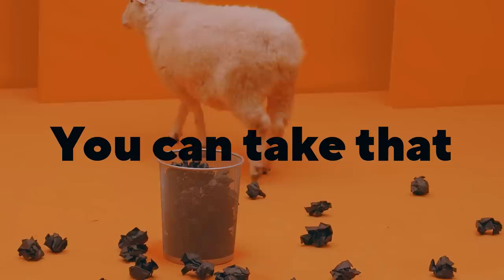Newspeak - Wide Bright Eyes (Official Music Video)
▼配信ダウンロード・サブスクはこちら

Music & Lyrics by Rei
Arranged by Newspeak

1st Full Album『No Man's Empire』より「Wide Bright Eyes」のMusic Video公開

Direction：寺澤圭太郎
Camera：森山将人（TRIVAL inc.）
Hair&Makeup / Choreography：Erika Yoshida
Styling： Keitaro Nagasaka , Yuya Kanamori
Set Design：森井 耕作（モリイ美術）
Model：Mariana（ZUCCA）
Coordinate：加藤淳也（PARK INC.）
Costume：RRR VINTAGE

- Lyric -
From floor to ceiling
The lights crawling to the door

Now that you gotta used to the city at your back
You can take that
You’re Just a part of the system They treat you like a crack
Never mind that

Listen to me bae with wide bright eyes
Your electric stream
Take me anywhere you want
With wide bright eyes

“I’m an inconstant flower hat jellyfish
And You’re a muzzled self-assured sheepdog
It’s all just bloody concepts
In their own little spectrum anyways
So now what do you care?”

She dances like a mistress dreaming of Istanbul
You can fake that
He sings a march of victory right towards Saint Petersburg
Never mind that

Never mind that

床から天井を埋め尽くす
その光はドアの方へと這って行く

背に見えるあの街に君はもう慣れなきゃいけないから
今なら受け入れられるだろう
君はただのシステムの一部で、彼らは君を欠陥パーツのように扱う
気にすることないさ

その輝く瞳で話を聞いてくれ
君の刺激的なストリームで
君の好きなところに連れて行ってくれ

「俺は気まぐれなフラワーハットジェリーフィッシュ
君は口輪をされながら自信に満ち溢れたシープドッグ
どうせやつらのちっぽけな概念の中だけでの話さ
何を気にする必要がある？」

彼女はイスタンブールに夢を馳せる女のように踊る
君ならそんなの簡単に装えるだろう
彼はサンクトペテルブルグに向かって勝利の歌を歌う
やらせとけばいい

-Release Information-
【Newspeak 1st Full Album】
『No Man’s Empire』
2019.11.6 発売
￥2,500 (税込) ZTTH-038
01. Feel Alive
02. Wide Bright Eyes
03. No Man's Empire
04. Lights and Noise
05. What's Left In Your Mind
06. Stay Young
07. Shanghai Disco
08. Perfect Trouble
09. Changing Shapes
10. Firelight
11. See You Again

【LIVE INFO】
有観客＋配信ライブ『Newspeak presents "Weightless 2020_#01"』
2020年9月27日（日）東京・代官山UNIT　※ワンマン公演
OPEN 18:00 / START 19:00
チケット代：有観客￥3,500（D代別） / 配信￥1,500

≪有観客チケット≫　※抽選制
オフィシャル先行：9月3日（木）12:00 ～ 9月9日（水）23:59

一般発売：9月19日（土）10:00 〜 9月22日（火）23:59
※受付URLは後日解禁となります。

≪配信チケット≫　※先着順
一般販売：9月10日（木）10:00 ～
※受付URL、アーカイブに関しての情報は後日解禁予定です。

【BIOGRAPHY】
2017 年にRei、Ryoya、Yohey 、Steven により東京で結成された4人組ロック・バンド。
結成初年度から、サマーソニック2017、マグロック2017 といった大型フェスティバルへも出演。
翌年2018年には、MANDO DIAO、The Fratellis の来日公演にてサポートアクトも務めたほか、音楽ストリーミングサービス「AWA」のCM ソングへの起用、サマーソニック2018、マグロック＆フジソニック、SUNSET LIVE、SYNCHRONICITY 等、多数のフェスやサーキットフェスでその存在感を示す。
2019年には、盟友Survive Said The Prophet の47 都道府県ツアー「Now more than ever Tour」にゲストアクトとして全行程帯同。
同年11月にリリースした1st フルアルバム『No Man’s Empire』は、11月度タワレコメンにも選出され、同タイトルのリリースツアーでワンマン2公演を含む全国11ヵ所のツアーを敢行。
現在は、4ヵ月連続でデジタル・シングルをリリース中。4曲全てリリースされた時には最終的にコンセプチュアルなEP “Complexity & Simplicity of Humanity (and Thatʼs Okay)”として完成される。
音楽制作のみならず、ライブバンドとしてもその魅力と確かな実力を兼ね備え、日々更に成長し続けている。

Newspeak are a Tokyo based band formed in 2017. Stop thinking in the language they made just to clean out your mind. It's time to create our own newspeak.